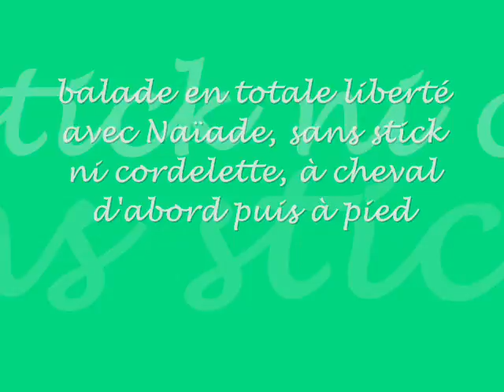balade en liberté totale avec Naïade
une petite balade avec Naïade au mois de mai 2007 en totale liberté : sans stick, ni cordelette : pas taper... je suis pas folle! ^^